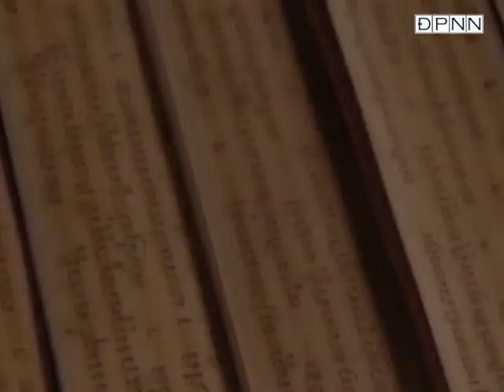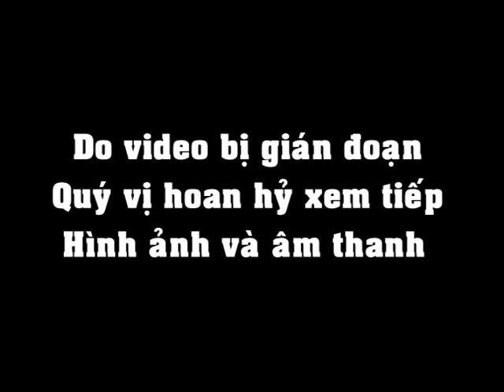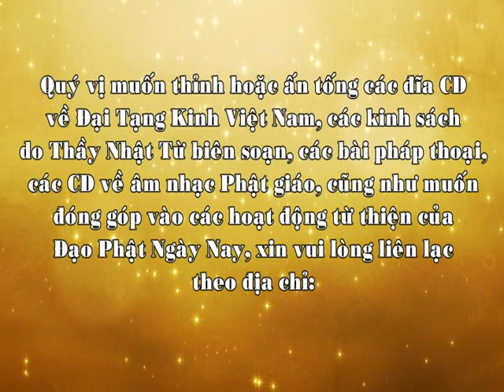Mười bốn điều Phật dạy 3 - TT. Thích Nhật Từ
Pháp thoại do Thầy Nhật Từ giảng tại chùa Minh Tịnh, Bình Định, ngày 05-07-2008